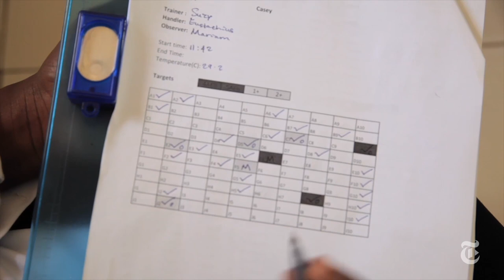The Mine-Sniffing Rats of Africa | Nicholas Kristof | The New York Times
Nicholas Kristof follows a large rodent as it searches a minefield in northern Angola.

Produced by: Adam B. Ellick and Catherine Spangler